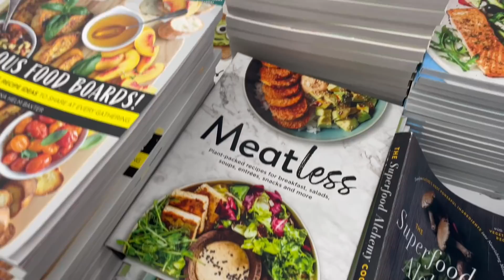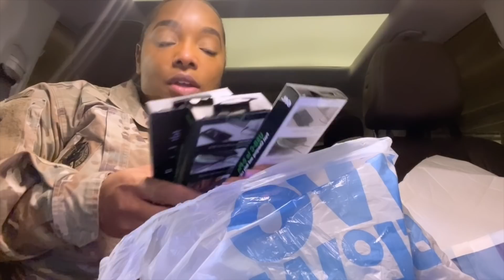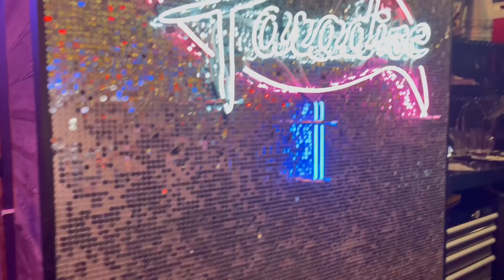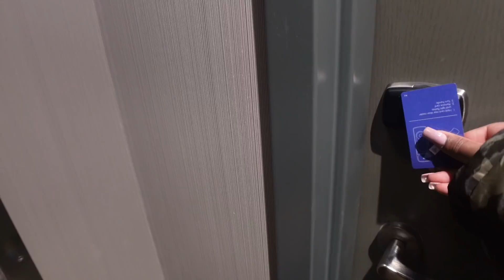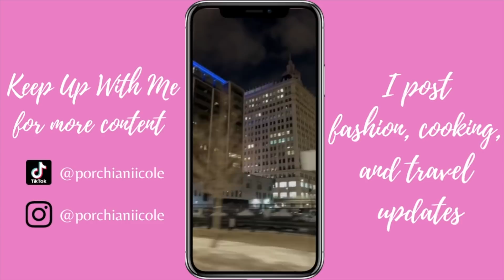VALENTINES DATE NIGHT • PAINTED A NAKED MAN • LUXURY UNBOXING • CHICAGO FOOD •. CHEATING ON KETO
Hey Pretty Fam! Welcome back to my Vlog! Give this video a big thumbs up if you enjoyed.
-xoxo
Porchia Nicole

💕Product Shown💕
Amazon Store